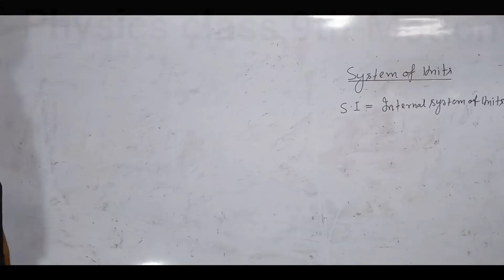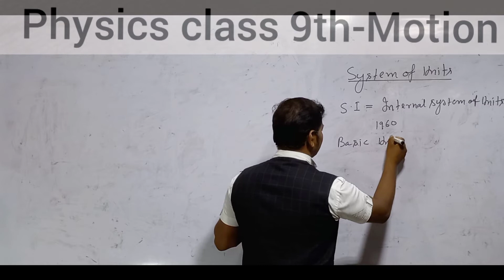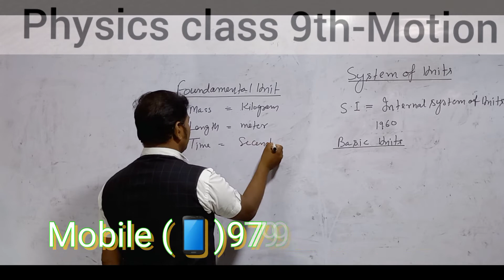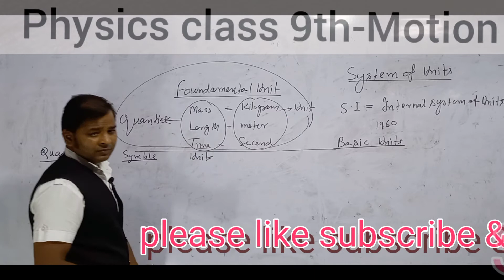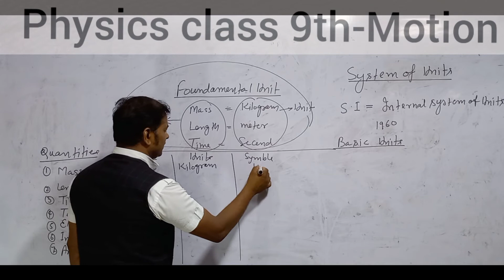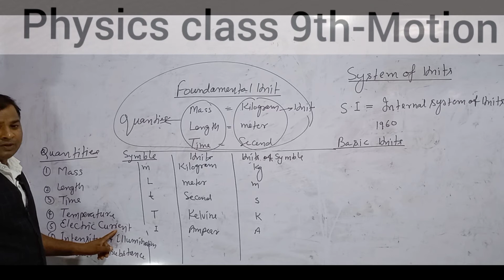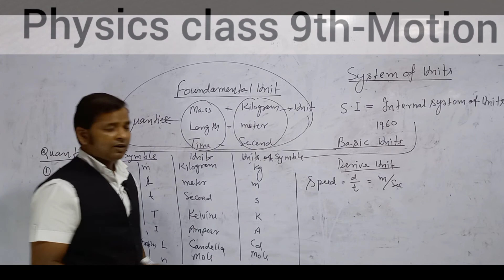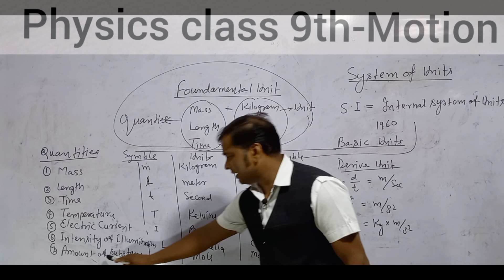International System of units class 9 Physics||Goyal baba||Basic unit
Study point
baba goyal
physics class 9th Motion
Study point goyal baba

This video is about international system of units. Internanational system of units was decided in a meeting on weight and measurements. In this video, we shall try to cover base units and derived units that are important topics for board exams. There are 7 base units. On the basis of these units, we make derived units.